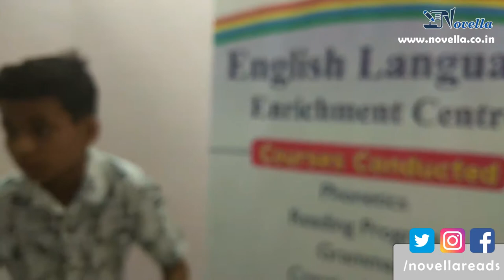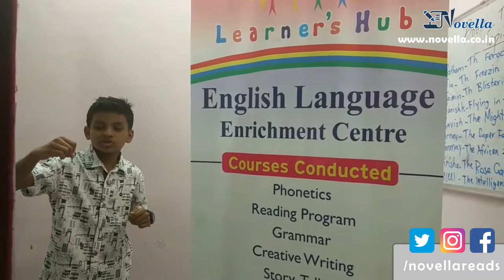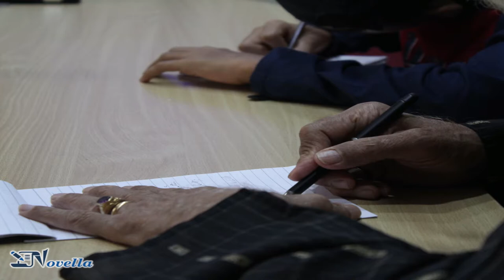A Narrow Escape in The Dark Cave by Soham Shah - Novella Short Stories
A boy is lost in a cave where he finds red eyes of a monster glaring at him. Will he survive or not?